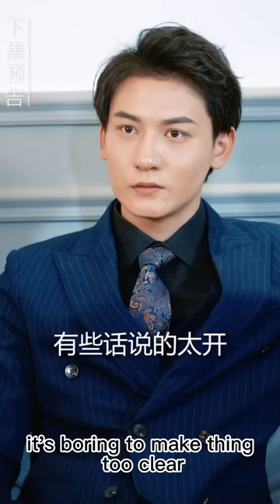Two women are robbing the wedding dress, the president heard the news and rushed over 👦